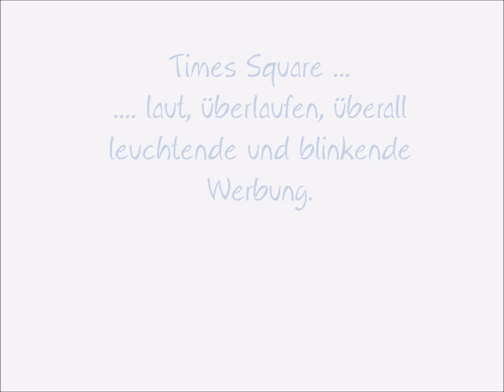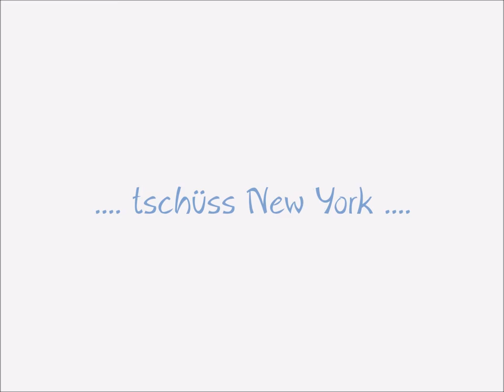New York in der Vorweihnachtszeit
Kurzes Video von ein paar Impressionen aus New York im Dezember 2016.
Ca am 16. online gehen.